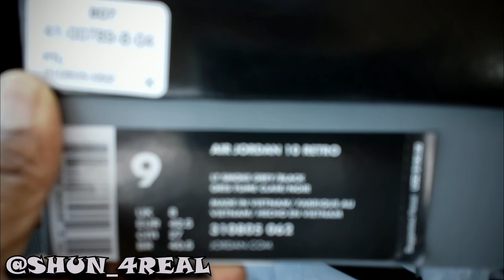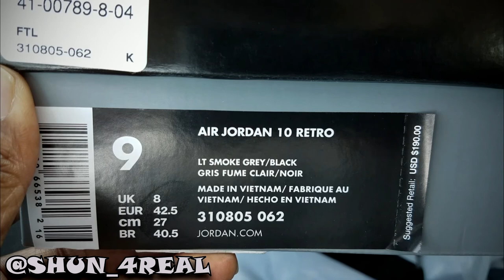VLOG: JORDAN 10 LIGHT SMOKE / CEMENT "PICK UP"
MY PICK UP OF THE JORDAN 10 LIGHT SMOKE AKA " CEMENT"